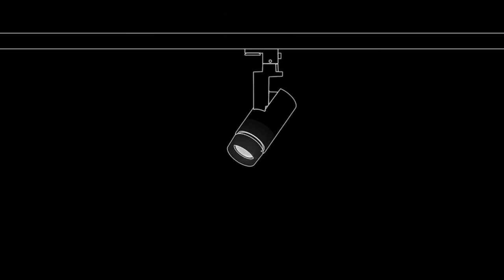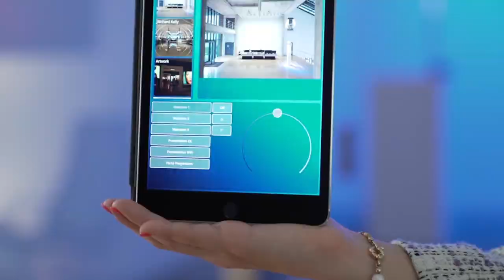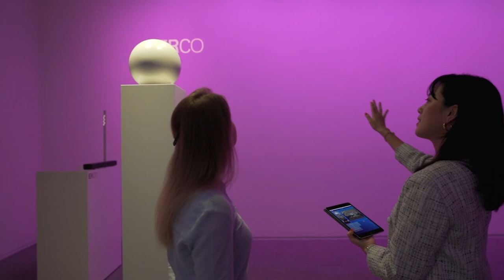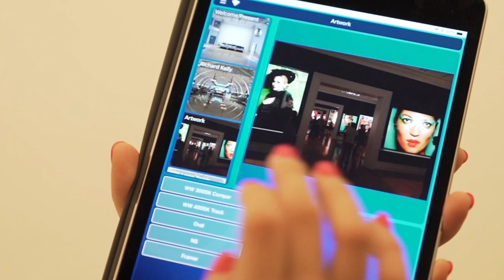ERCO - Richard Kelly's Grammar of Light teaser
People generally underestimate the importance of light, because we are almost always in the presence of light. A vast majority of the information we receive is through our sense of sight and light is the most important element when it comes to seeing. Here is a brief introduction of how to apply light with Richard Kelly's three principles of Grammar of Light.